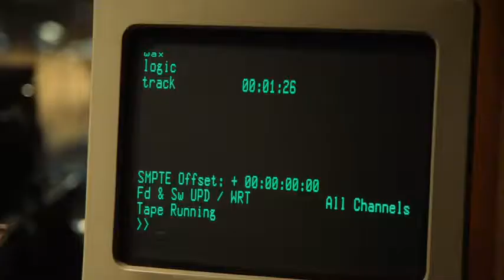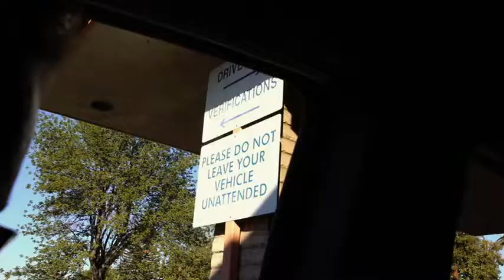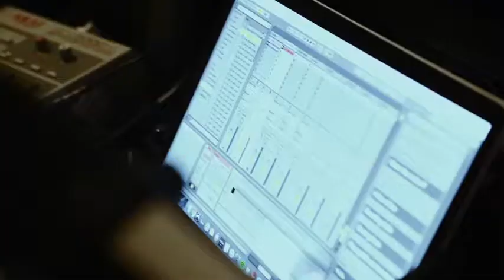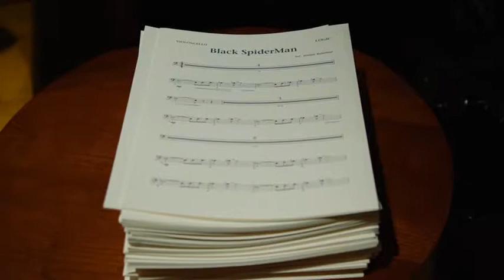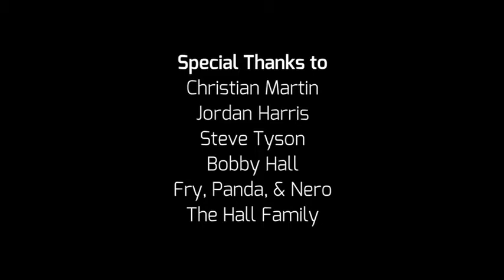Logic - Everybody Documentary - FULL Documentary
All rights to logic and his crew.